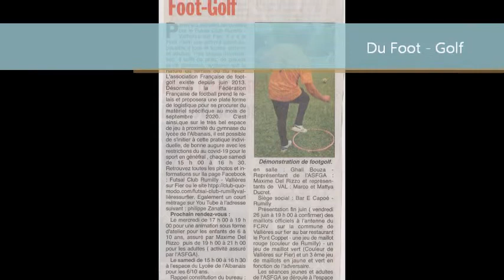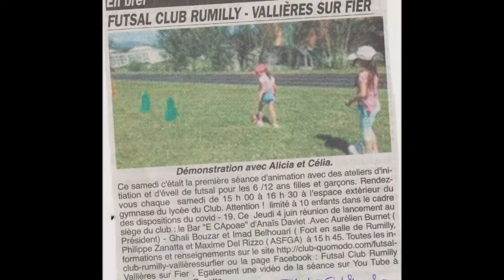Animation Futsal Club Rumilly Vallières sur Fier